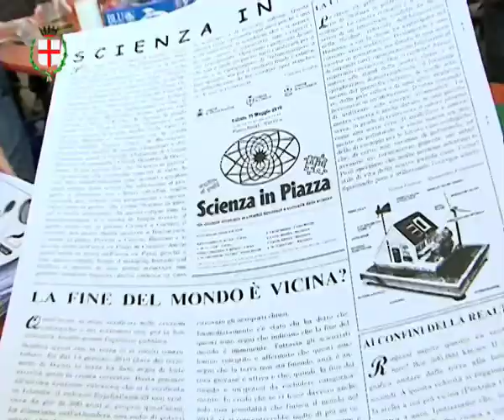Scienza in piazza 2010